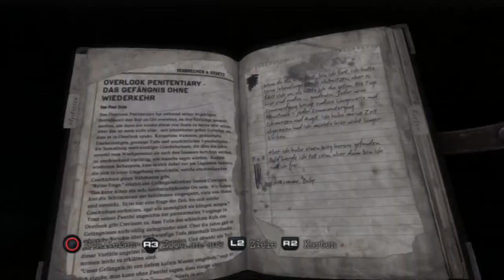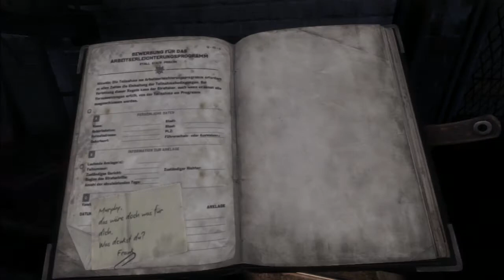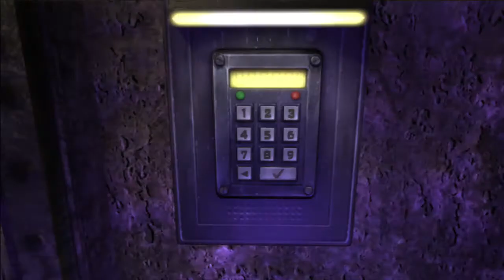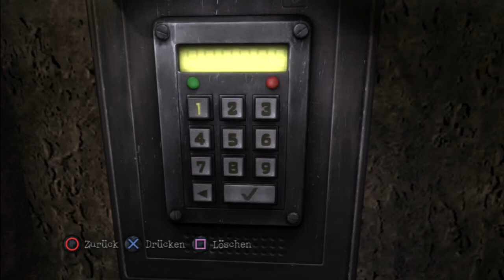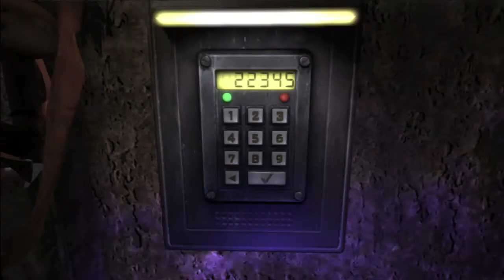Silent Hill Downpour #058 [HD/Deutsch] - An der DECKE?!?! AHHH!! Φ Let's Play Silent Hill Downpour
Kurzinfo der Folge:
Diese Folge zeigt am Besten wieso man so selten nach oben blickt... verdammte Kombination...-_-

Spielbeschreibung:

Murphy Pendleton ein Gefangener aus dem Staatsgefängnis von Maine befindet sich in einem Gefängnistransporte in ein anderes Gefängnis auf Grund seiner schweren Taten. Doch dann passiert es. Ein Unfall und unser Protagonist findet sich in in einer von dicken Nebelwolken verhangenen Gegend ohne Orientierung und ganz allein wieder. Er merkt schnell das irgendwas hier nicht stimmt und schon bald trifft er auf ein Schild auf dem er erkennt das Silent Hill nicht mehr weit ist, als dann der Regen einsetzt und die Atmosphäre langsam ändert...

Wird Murphy den Aufenthalt in Silent Hill und der Anderswelt überstehen? Werden wir herausfinden warum er überhaupt im Gefängnis war? Seit bei dem Gänsehautabenteuer dabei und überlebt mit mir den Horror der im Nebel lauert...

Gewählter Schwierigkeitsgrad: Schwer
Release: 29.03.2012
Entwickler: Vatra Games
Publisher: Konami Digital Entertainment